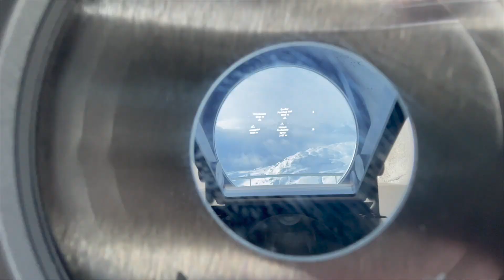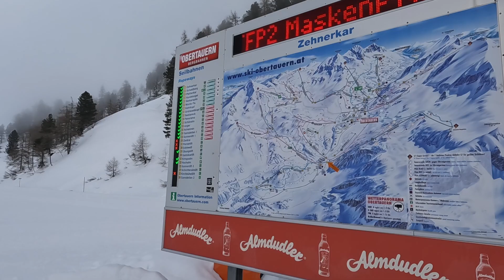Genialer Skitag in OBERTAUERN: Schneereichstes Skigebiet in Österreich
Skifahren im Skigebiet Obertauern: Genialer Skitag mit herrlichen Abfahrten, breiten Carving-Pisten und einer leckeren Gamsmilch mitten in der Schneeschüssel der Alpen.

Warst du schon mal in Obertauern & wenn ja, wie hat es dir gefallen? Teile deine Erlebnisse & Erfahrungen gerne in den Kommentaren mit uns! :)

Nach dem Aufstehen, zeig ich euch kurz mein Hotelzimmer. Und dann geht's auch direkt auf die Piste. Bis zum Lift ist es nicht, denn das Hotel liegt direkt nebenan. Also raus aus dem Skikeller und ab in den Lift!

Mit der Gamsleitenbahn I geht es nach oben. Die Lifte starten um 9:00 Uhr und wir sind die ersten, die am Sessel anstehen. Insgesamt könnt ihr euch in Obertauern auf 100 km präparierte Pisten freuen. Und hier ist es auch immer super schneereich. Denn der Skiort selbst liegt bereits auf 1.700 Meter. Im Durchschnitt beträgt die maximale Schneehöhe 264 cm. Damit ist der Skiort der schneesicherste in Österreich.

Langsam kommt auch die Sonne hinter den umliegenden Bergen hervor, während wir nach oben gondeln. Und dann geht's los. Der Schnee ist kalt und trocken. Mit jedem Schwung staubt es. Es sind super Verhältnisse und wir haben bis zum Ende des Tages keine einzige Eisplatte unter den Brettern gespürt.

Wir kommen an der Gamsleitenbahn II vorbei. Die ist nicht in Betrieb. Dort kommt ihr normalerweise zu einer der anspruchsvollsten Abfahrten der Alpen. Das maximale Gefälle der Piste beträgt 100% und im Regelfall ist sie unpräpariert. Damit ist die Abfahrt ideal für gute Skifahrer, die auf der Suche nach einer Herausforderung sind.

Wir düsen zurück in den Ort, queren die Hauptstraße über eine Brücke, kommen am Kinderland vorbei und stehen dann an der Schaidbergbahn. Mit Sitzheizung geht es rasant wieder hinauf. Dort an der Bergstation gibt es einen neuen Fotospot. Eine hölzerne Schaukel ist so ausgerichtet, dass ihr dort vor einer genialen Aussicht schaukeln könnt. Und von hier habt ihr auch nochmal einen guten Blick zurück auf die Gamsleiten II. Aus dieser Perspektive wirkt die Abfahrt noch viel steiler. Beinahe senkrecht!

Doch bevor es kalt wird, sausen wir über die "Autobahn" wieder gen Tal. Der Name der Piste ist Programm. Wenn nicht viel los ist, könnt ihr es hier richtig laufen lassen. Dann geht's hinauf in Richtung Hundskogel. Und noch bevor wir die Aussichtsplattform in der Nähe der Bergstation erreichen, ziehen Wolken auf. Plötzlich befinden wir uns mitten im Nebel.

Schade, denn sonst hätten wir hier eine geniale Aussicht über den Hohen Dachstein und den Hohen Göll. Damit ihr wisst, welche Berge ihr im Visier habt, gibt es hier oben auch ein Fernrohr, das automatisch die Namen der Berge einblendet. Praktisch.

Die folgende Abfahrt ab der Seekarspitze ist Felix' Lieblingsabfahrt und zudem auch die längste des Skigebiets (Nr. 10 + 8). Sie schlängelt sich bis zur Zehnerkarbahn hinab. Und die ist diesmal noch gigantischer. Denn wir düsen durch eine Mischung aus Sonne und Wolken hindurch. Mystisch!

Doch die Sonne ist nur kurzzeitig weg. Sobald wir auf der anderen Seite mit der Zehnerkarbahn wieder nach oben fahren, erwartet uns direkt wieder bestes Wetter. Bei Sonne pur kehren wir schließlich in die Gamsmilchbar ein. Dort gibt es die legendäre Gamsmilch. Ein Heißgetränk, das mit Rum verfeinert ist. Das genaue Rezept haben wir leider nicht mehr erfahren. Beim nächsten Mal hoffentlich!